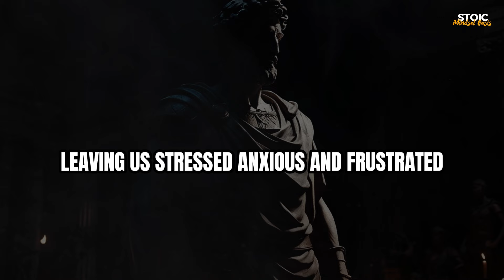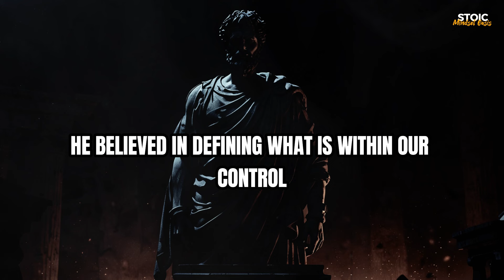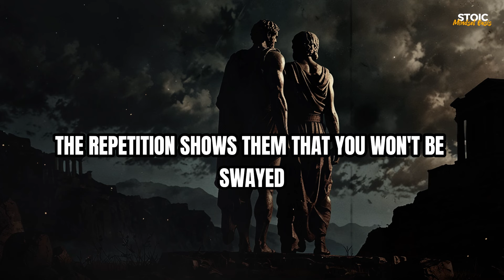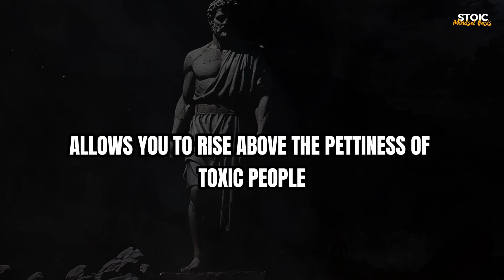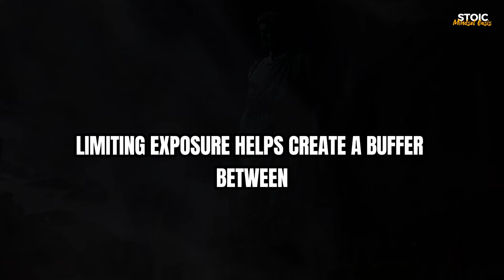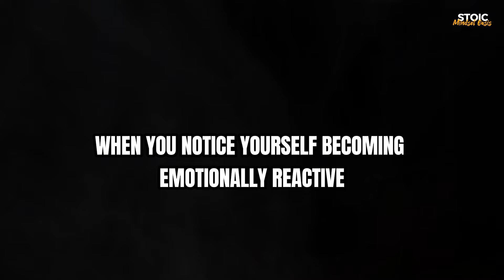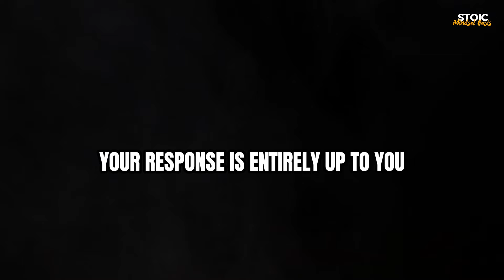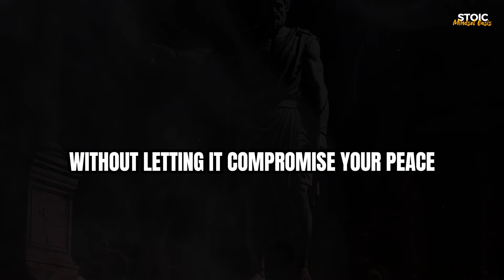The Surprising Truth About Stoic Strategies for Handling Toxic People Nobody Tells You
10 Powerful Stoic Strategies to Handle Toxic People Effectively | Stoicism

Dealing with toxic people can be draining and stressful, but what if you could turn the tables and use their negativity to your advantage? In this video, we'll explore 10 powerful Stoic strategies to help you handle toxic individuals effectively and maintain your emotional well-being. From recognizing and managing your emotions to setting healthy boundaries and cultivating inner strength, we'll dive into the timeless wisdom of Stoicism to provide you with practical tools to navigate difficult relationships. Whether you're dealing with a toxic boss, colleague, friend, or family member, these Stoic strategies will empower you to respond rather than react, and maintain your peace of mind in the face of adversity.

🎯 Key Moments
0:00 - DON'T SKIP
1:32 - Lesson #1
4:12 - Lesson #2
7:21 - Lesson #3
10:54 - Lesson #4
14:31 - Lesson #5

20 stoic rules for a better life
9 things men should not do with women stoicism
how stoicism changed my life
how to achieve anything in life
the most life changing marcus aurelius quotes
10 stoic habits to practice in 2024
the most important question of your life
how to stop wasting your life
psychological tricks that will change your life
5 stoic things you must do every morning
22 habits that will change your
9 things men should not do with women
don't chase women stoicism
things a woman should never say to a man
why stoicism doesn't work
stoicism getting over someone
how to be a stoic woman
stoicism things you can't control
why men are not dating women
stoicism not caring what others think
stoicism 7 things you should never tell anyone
what does it mean to be stoic
things men don't understand about women
problems with stoicism
how to become a stoic man
never do 9 things for women
stoicism for women
why is stoicism so popular
why are women still taken less seriously than men
things you should never say to a woman
is stoicism against christianity
how to attract a woman who is not interested
what men do women can do better
why do men get attracted to women
jerry seinfeld on stoicism
do women actually love men
things women do that men find attractive
how to have a stoic mindset
why men attracted to older women
do women mature faster than men
stoic lessons to handle disrespect
stoicism philosophy for beginners
things girls want but will never ask for
stoicism make her obsessed with you
stoicism how to control your emotions

stoicism 10 lessons men learn too late in life
what to do when you are not interested in anything
stoic videos
unlocking life changing stoic secrets
10 stoic rules for life
control your emotions with 7 stoic lessons
stoic morning motivation
stoic advice for hard days
stoic make them value you
stoic communication
how to improve your life
stoic quotes
stoicism acceptance
10 stoic rules for life
stoic laws for dark times
stoic morning meditation